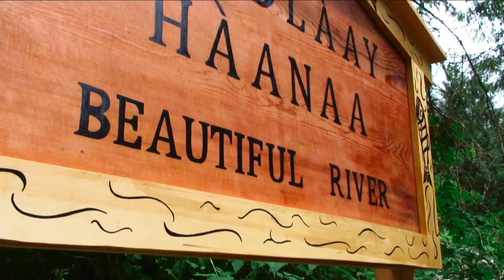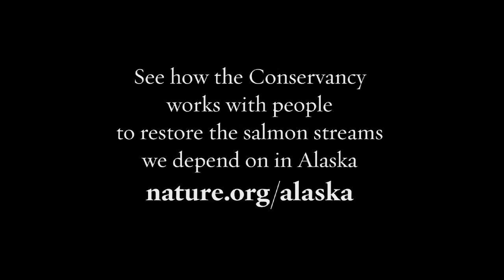Making Fubar Beautiful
After The Nature Conservancy restored a salmon stream in Alaska, an indigenous elder chooses a fitting new name for the stream in her own Haida language.